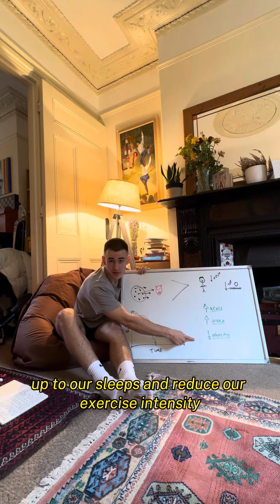Optimising recovery & training the next time you have the flu 🤧